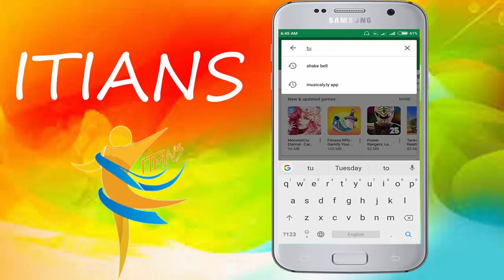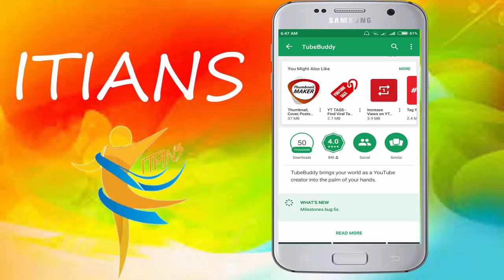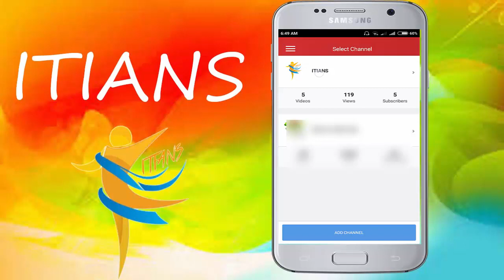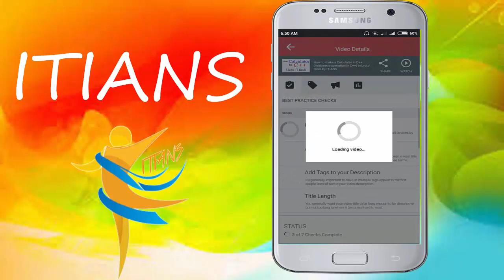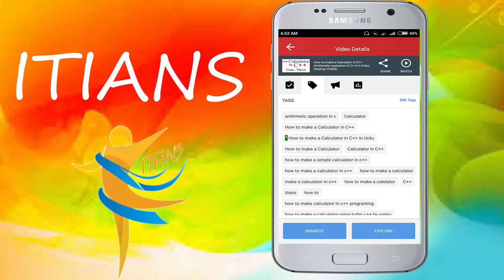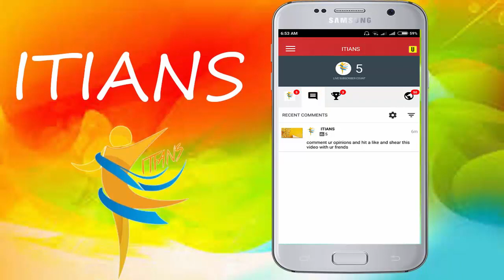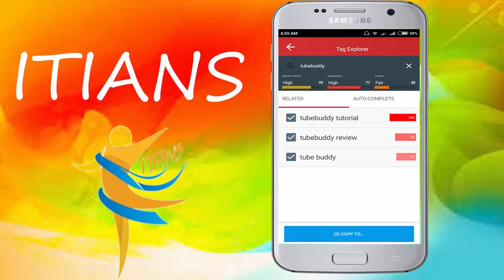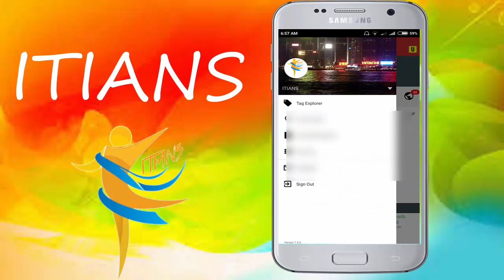How To Install Tubebuddy On Android Phone || ITIANS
In this video i teach you how to install tubebuddy on mobile.This video has all information about tubebuddy history and about its launch time.In this video i teach you how to install tubebuddy on mobile and how to sigin using tubebuddy.Point to be note that all the informations are in urdu and hindi language...